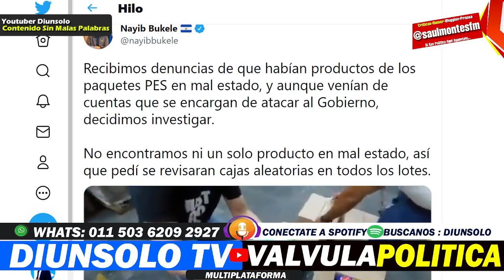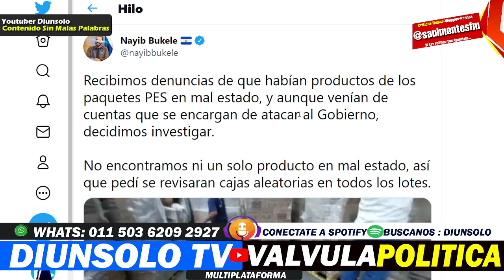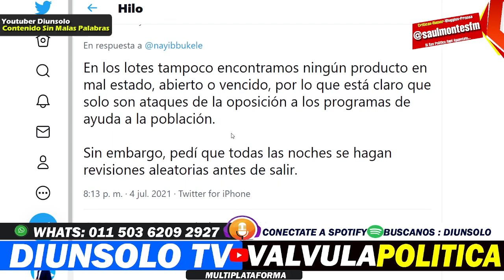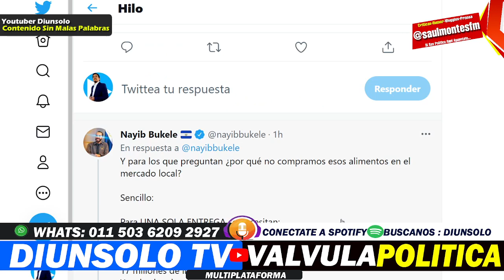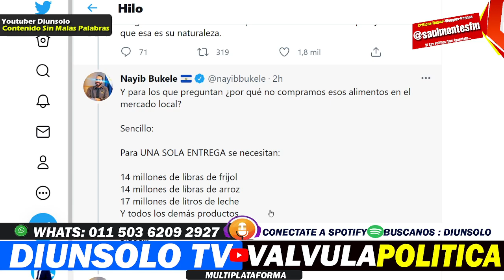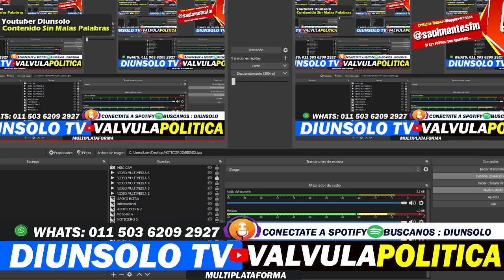NO VAS A CREER LO QUE RESPONDIO NAYIB A ESTAS MENTIRAS * LO DIJO TODO - DIUNSOLO